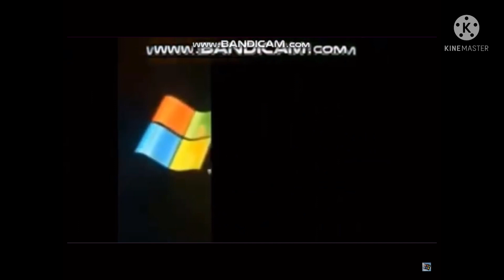Arthur Software Add Round 1